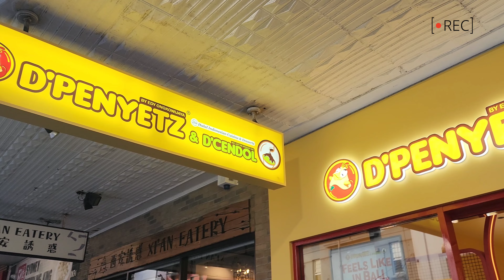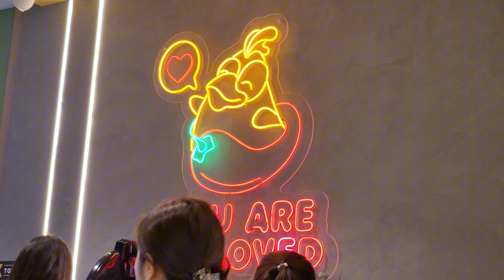Halal food in Sydney Australia | Ayam Penyet - Food Vlog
Hola

Resto D'Penyetz baru buka cabang baru nih di Sydney. Langsung kita cus melipir buat nyobain menu -menu khas Indonesia. Pilihan menunya banyak loh cocok buat para warga yang sedang merantau dan kangen makanan Indonesia.

Lokasinya ada di D'PENYETZ ( 183C Burwood Road - Sydney)

Salam Ngiler ~~